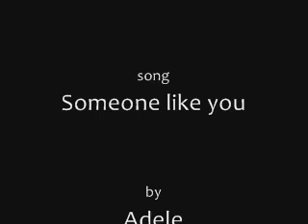How to play Someone like you by Adele piano tutorial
I hope you like it ;) Sorry for bad quality :(